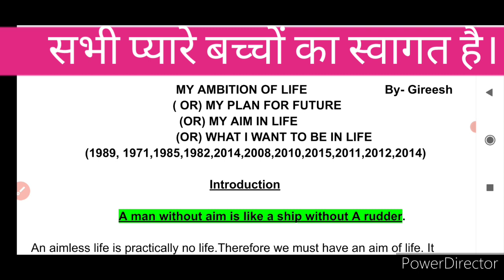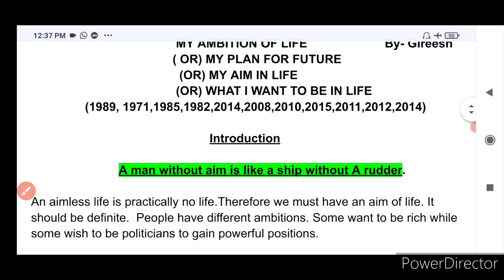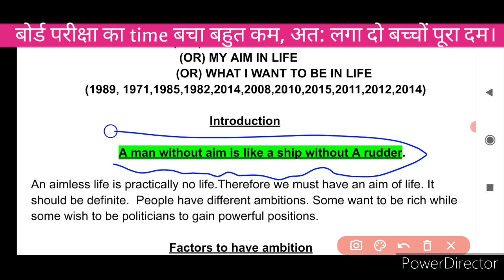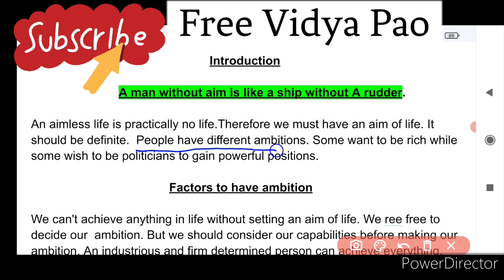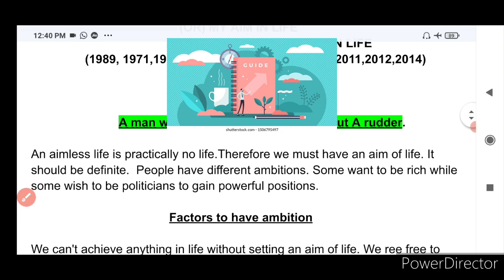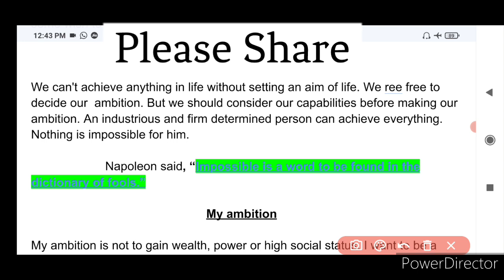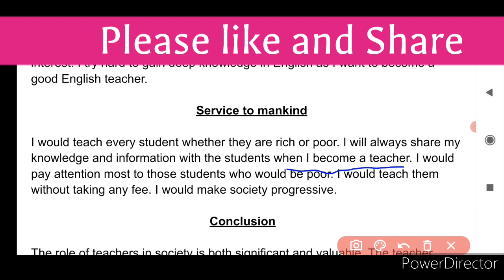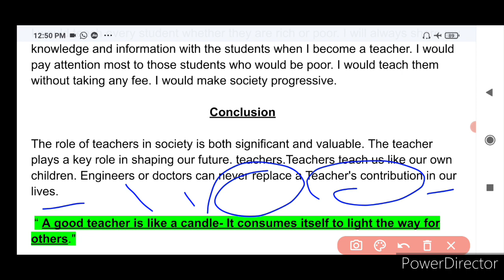Article, essay, aim of life, 12,11,up board, निबंध, कक्षा 12 UP board, most important Articles essay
free vidya pao with Gireesh (नन्हें)

aricles*

essays**

निबंध

gireesh